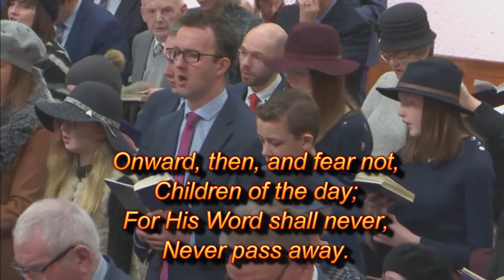Standing at the Portal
Ballymena Free Presbyterian Church

00:00 Introduction
00:08 Verse 1
01:04 Verse 2
02:03 Verse 3
03:02 Verse 4